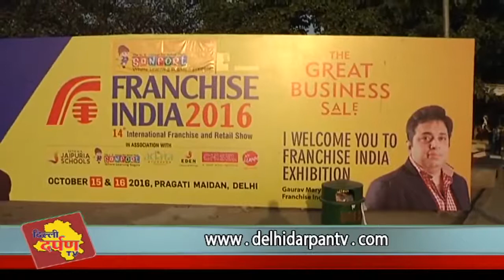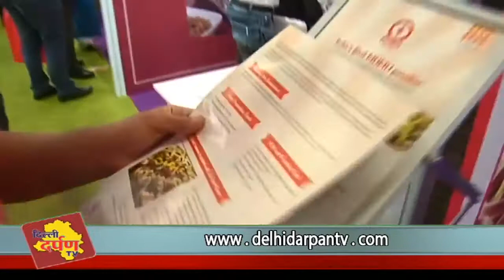Six Pack Momos marks its presence at Franchise India Expo 2016 Revolution in the making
Show your love by liking us ob Facebook Twitter & Instagram @6packmomos
Category
People & Blogs
License